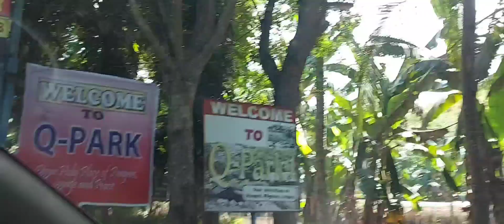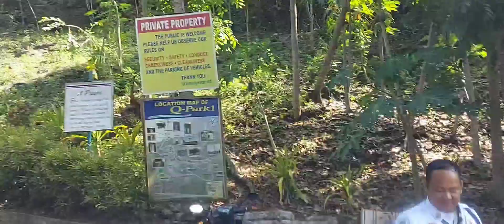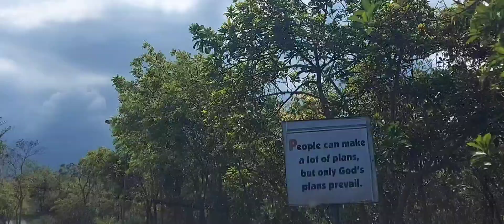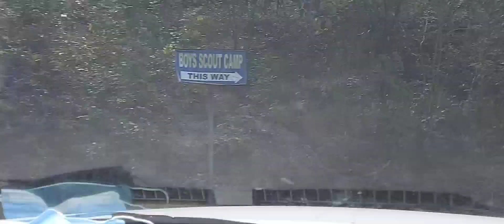Q-Park Road | q-park Compostela Cebu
Q-Park Road